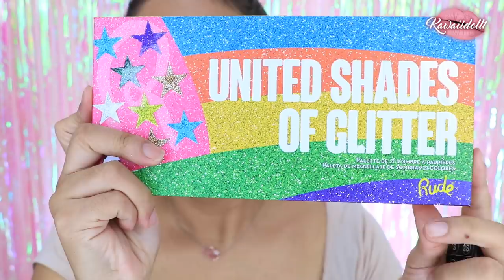AHUMADO CON DESTELLO 🔥MAS OUTFITS